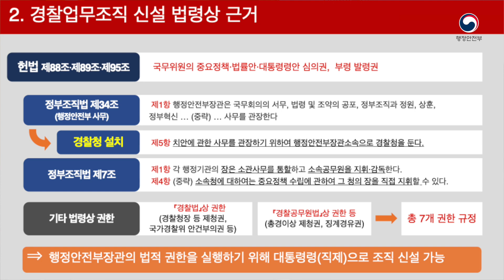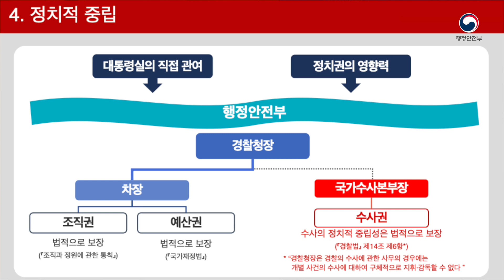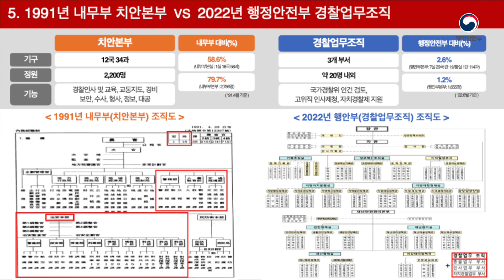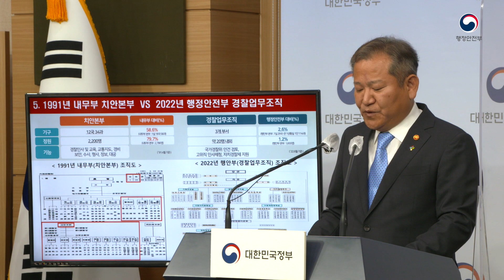경찰제도개선 자문위원회 권고안 관련 행정안전부의 입장 및 향후계획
이상민 행정안전부 장관은 6월 27일(월) 대국민 브리핑에서
‘경찰제도개선 자문위원회’ 권고안에 대한 입장을 밝히고,
경찰업무조직의 신설 필요성과 향후 추진계획 등을 설명하였습니다.

1. 경찰업무조직 신설 추진배경
2. 경찰업무조직 신설의 법적 근거
3. 경찰의 독립성과 중립성 침해 주장에 대하여
4. 30년 전 치안본부 시절로 회귀한다는 주장에 대하여

행정안전부는 앞으로 경찰업무조직 신설(안)과 지휘규칙 제정(안)에
관한 토론회, 기자간담회, 경찰청·소방청 등 관계기관과의 협의 등을
통해 다양한 의견을 적극적으로 경청할 계획이고,
7월 15일까지 최종안을 마련하여 국민들께 발표 드리고,
관련 규정 제‧개정에 착수할 예정입니다.